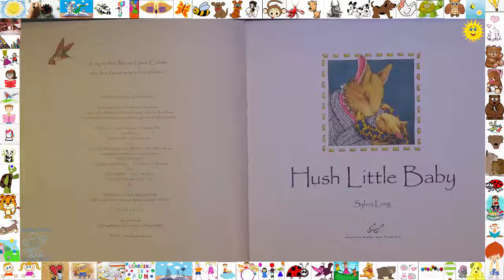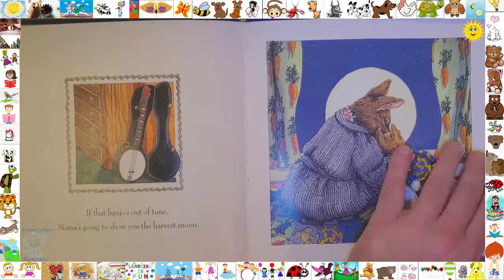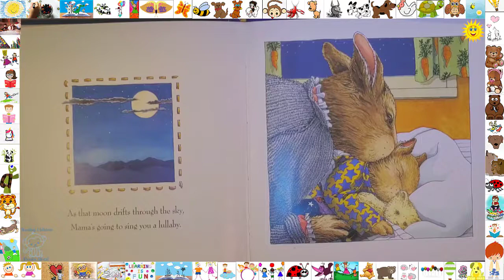📚 Hush Little Baby Read Aloud Books For Children Bedtime Stories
Bedtimestories Storytime Storyforkids 📚Hush Little Baby Read Aloud Bedtime Stories For Kids

Bedtime is a special ritual for parents and children. Lullabies often play an important role. This best-selling version of the beloved lullaby Hush Little Baby is now available in a sturdy board book making it perfect for sharing with the youngest children.